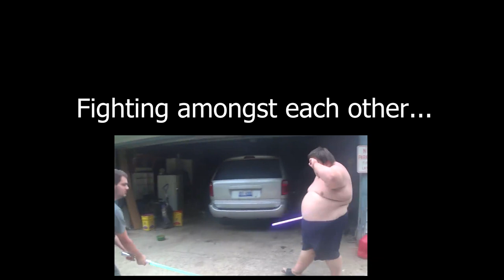Post Scriptum - Stars and Stripes